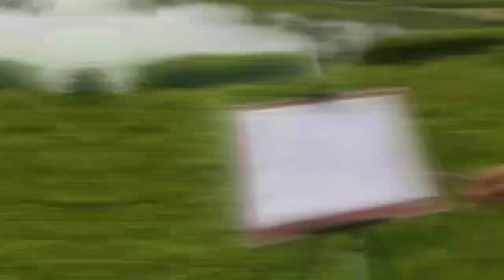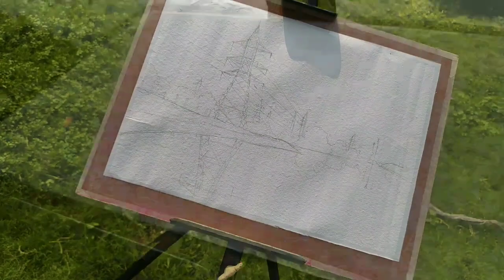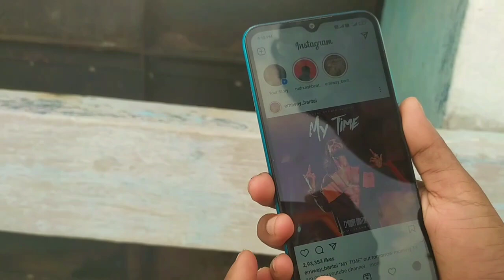On sopt Watercolour Painting // Plein Air Watercolor Painting // Outdoor Study Drawing /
About this video:

This is a Watercolor Outdoor Painting video. I Used Camlin Artist Watercolor in this Painting. Keep Supporting.

painting
painting for beginners
painting drawing
painting ideas
painting for kids
painting hacks
painting easy
painting tutorial
aquarelle painting
aquarelle
aquarelle artist
watercolor paper
watercolour paper
how to paint watercolours
how to paint watercolors
how to use watercolor
how to use watercolour
outdoor painting
outdoor painting with watercolors
outdoor painting with watercolours
watercolor outdoor painting
watercolour outdoor painting
outdoor study drawing
outdoor study painting
outdoor painting setup
outdoor painting tips
outdoor painting kit
outdoor painting tutorial
plein air painting watercolor
plein air watercolour painting
plein air setup
plein air painting setup
plein air painting materials
watercolor painting materials
watercolour painting materials
Biswajit's ART
biswajits art

Keep Supporting.